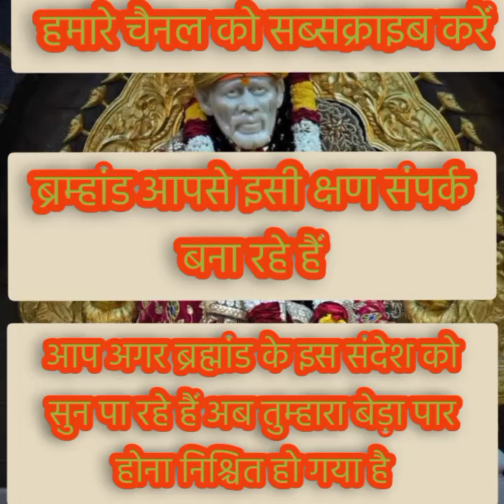ब्रह्मांड आपसे इसी क्षण मिलना चाहते हैं Universemassage#sai